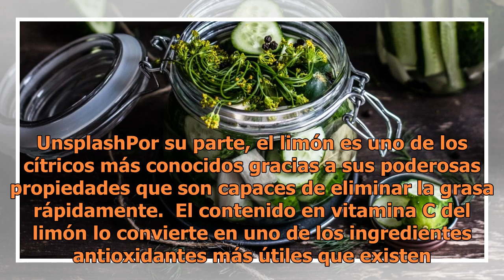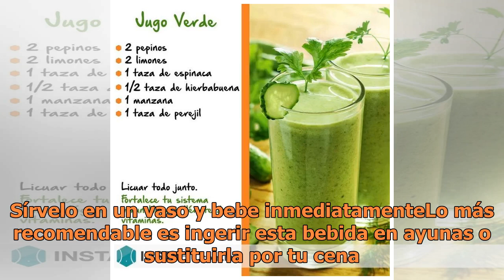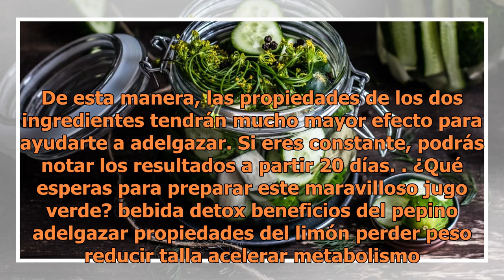Adelgaza mientras duermes con jugo verde de pepino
Pexels | Copyright (c) 1998 Hewlett-Packard Company Si quieres perder peso de manera completamente natural y además mejorar tu salud, el jugo detox que te tenemos en esta ocasión será tu mejor aliado para conseguirlo, ya que es agiliza tu metabolismo de una manera eficiente y una de sus particularid...